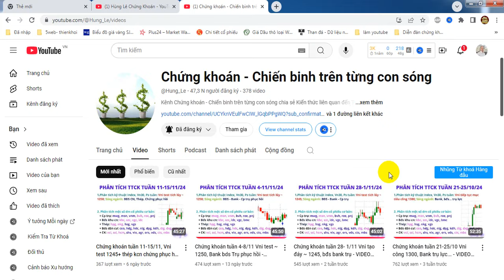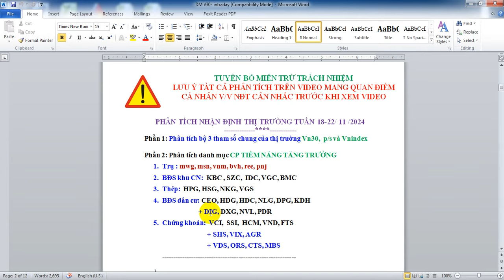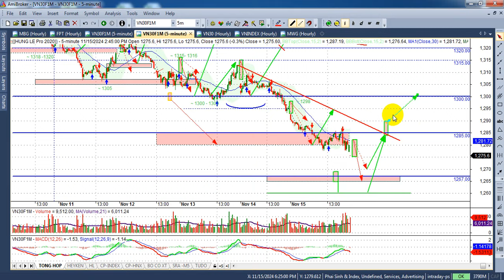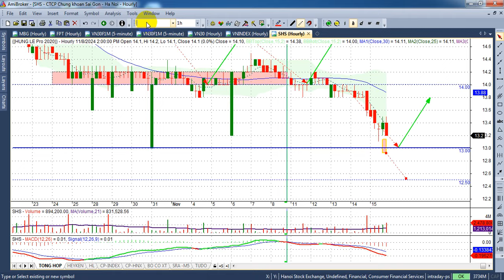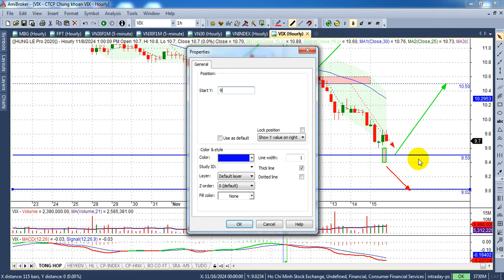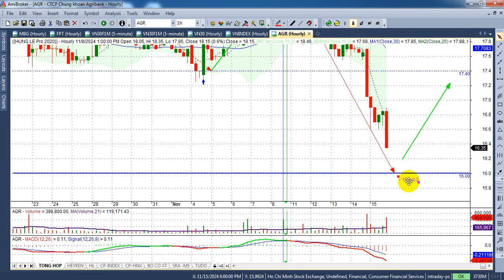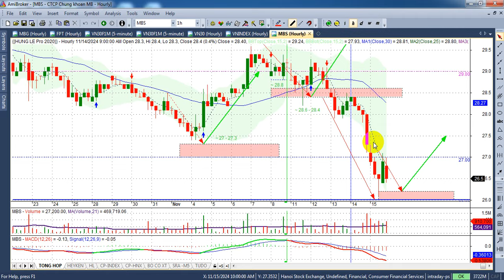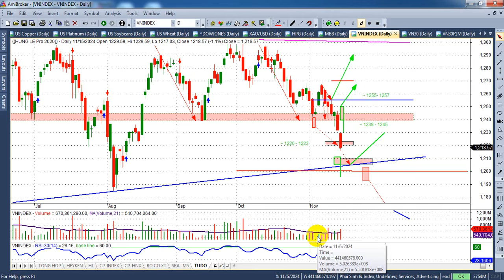Chứng khoán tuần 18-22/11 Vni test đáy ~ 1205, Ck bđs tạo đáy... - VIDEO 254 | Hunglechungkhoan